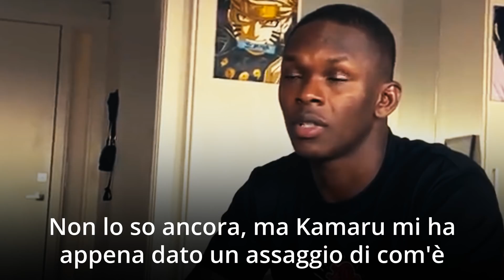ADESANYA SBEFFEGGIA MARVIN VETTORI